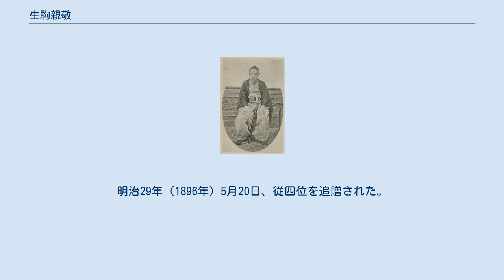生駒親敬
生駒 親敬（いこま ちかゆき）は、幕末の交代寄合旗本、明治初期の大名、出羽矢島藩主。
 嘉永2年（1849年）11月7日、旗本・生駒親道の息子として生まれる。
幼少期から聡明といわれた。
安政2年（1855年）10月22日、家督を相続する。
文久2年（1862年）12月1日、将軍・徳川家茂に御目見する。
慶応2年（1866年）2月、幕府に領地へ帰国する許可を願う。
 慶応4年（1868年）の戊辰戦争では、出羽久保田藩（秋田藩）や出羽本荘藩と共に官軍側に与した。
同年2月21日、旧幕府に対し、奥羽鎮撫使の指揮下に入るため、矢島に帰国することを願う。
同年3月8日、奥羽鎮撫使の指揮下に入り、後に諸侯（大名）に加えるとの内諾を得る。
同年7月8日、奥羽鎮撫総督府から出羽庄内藩攻撃の先導役を命じられて出兵する。
同年7月28日、鳥海山麓を越えて由利郡内に侵入してきた庄内藩の反撃を受けて敗北、矢島陣屋を奪取されて、久保田藩の久保田城下に逃げた。
同年9月28日、奥羽鎮撫総督府から見舞金を支給される。
同年11月5日、東京に出る。
同年11月20日、高直しによって1万5200石の大名となり、従五位下・讃岐守に叙任した。
同年12月5日、明治政府から領地へ帰国する許可を得る。
 明治2年（1869年）6月22日、版籍奉還により知藩事となる。
明治4年（1871年）7月の廃藩置県で免官された。
明治13年（1880年）9月9日、死去。
享年32。
なお、子供は娘だけであったため、夫人の江美子が家督を相続した。
明治29年（1896年）5月20日、従四位を追贈された。